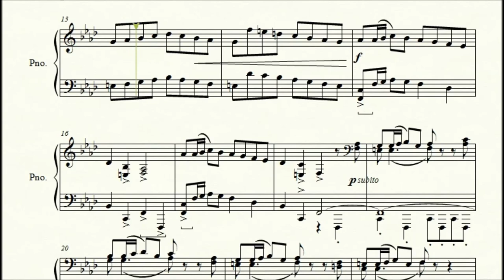Warrior's Dance (op. 27, no. 19) - Dmitri Kabalevsky - Piano Repertoire 6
Warrior's Dance (op. 27, no. 19) by composer Dmitri Kabalevsky (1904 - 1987)